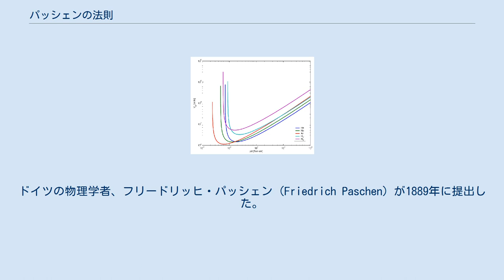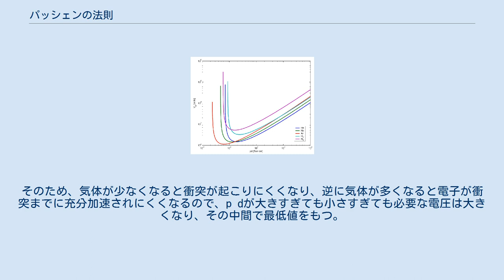パッシェンの法則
パッシェンの法則（パッシェンのほうそく）は放電のおこる電圧（火花電圧）に関する実験則である。
ドイツの物理学者、フリードリッヒ・パッシェン (Friedrich Paschen) が1889年に提出した。
 パッシェン曲線：ガス圧と電極間隔の積と火花電圧の関係 平行な電極間で火花放電の生じる電圧V はガス圧と電極の間隔の積の関数であることを示した。
 ここで p はガス圧 (Torr)、d は電極間の距離 (m) である。
 火花電圧と p d の関係は気体の種類によって異なるが、p d が 10−2 から 10−1 Torr・mの範囲で火花電圧の最低値がみられる。
この関係を図示したものをパッシェン曲線とよぶ。
 火花放電は、電界で加速された電子が気体分子と衝突し、気体を電離させることによっておこる。
そのため、気体が少なくなると衝突が起こりにくくなり、逆に気体が多くなると電子が衝突までに充分加速されにくくなるので、p dが大きすぎても小さすぎても必要な電圧は大きくなり、その中間で最低値をもつ。
 ^ Friedrich Paschen (1889). “Ueber die zum Funkenübergang in Luft, Wasserstoff und Kohlensäure bei verschiedenen Drucken erforderliche Potentialdifferenz”. Annalen der Physik 273 (5): 69–75. doi:10.1002/andp.18892730505.